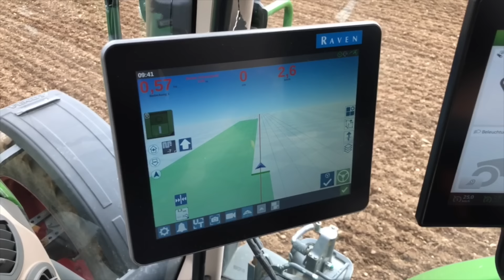Ropa «Gecko»: Kartoffeln pflanzen ohne Keimbruch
Ropa hat in Zusammenarbeit mit Farmsupport eine spezielle Legemaschine für vorgekeimte Kartoffeln entwickelt. «Landtechnik Schweiz» hat ein erstes, vom Schweizer Vertriebspartner Brack Landtechnik an den Bio-Betrieb Rathgeb geliefertes Modell bei einer Pflanzung unter die Lupe nehmen können.